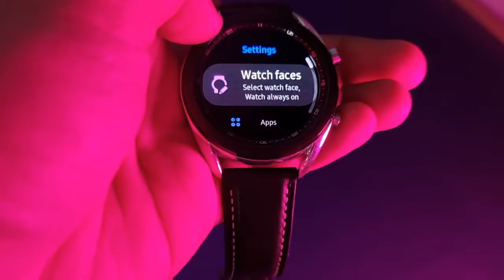Samsung watch 3 | best smartwatch under 15000 | DV Company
devashish_verma__

Tech I'd instagram -
dv_company30